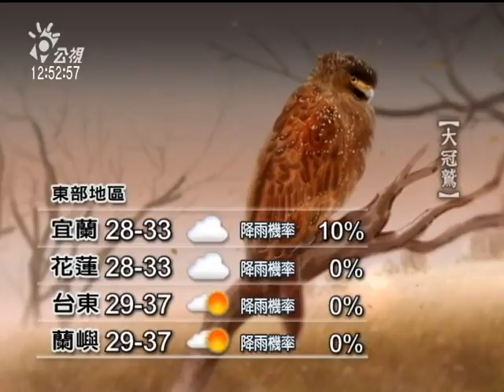20110607-公視中晝新聞-氣象預報.mpg